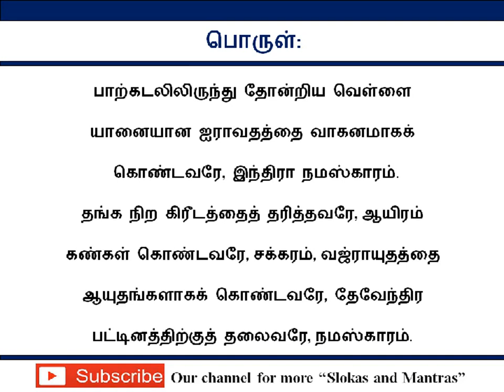விரும்பிய நல்ல வேலை கிடைக்க பலன் தரும் ஸ்லோகம் - இந்திரன் துதி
விரும்பிய நல்ல வேலை கிடைக்க

பலன் தரும் ஸ்லோகம் - இந்திரன் துதி

இத்துதியை தினமும் கூறி வர, அவரவர்
தகுதிக்கேற்ப, உரிய, விரும்பிய வேலை கிடைக்கும்